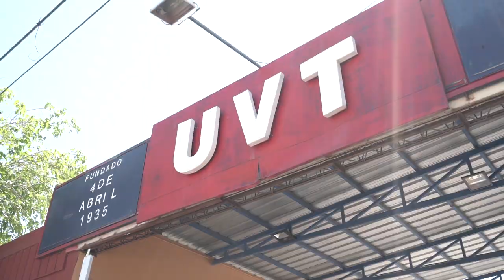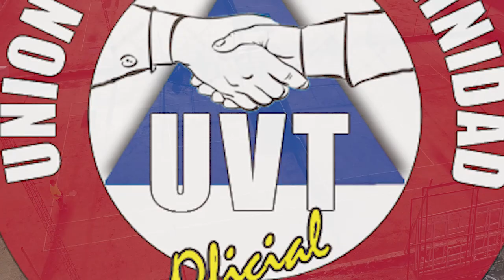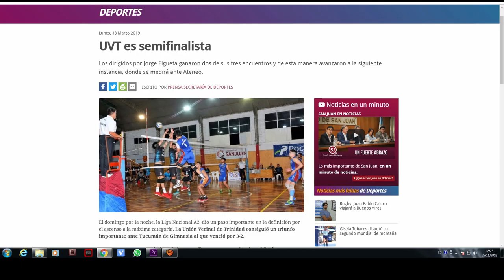UVT. Unión Vecinal de Trinidad en San Juan. Su historia, disciplinas deportivas, Nuevas obras.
Unión Vecinal de Trinidad (UVT): Fundado el 4 de Abril de 1935. Con una larga historia y trayectoria la U.V.T. es una entidad social, deportiva y cultural, donde sus valores sociales, sus deportistas de elite y su trascendencia de generación en generación son su mayor impronta.